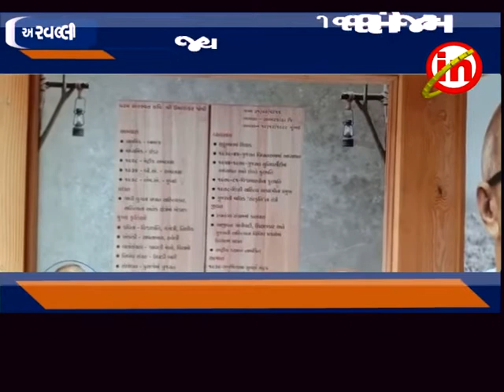અરવલ્લી - કવિ ઉમાશંકર જાષીની ૧૧૧મી જન્મ જયંતિની ઉજવણી કરાઇ